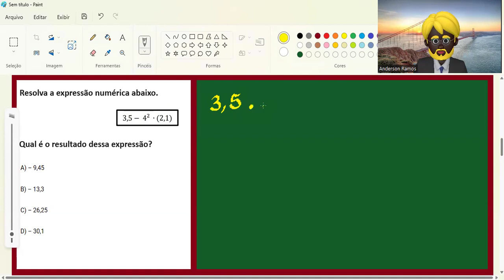Expressão numérica exercício de revisão para prova.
Exercício do Saeb de matemática resolvido.
Resolva a expressão numérica abaixo.
3,5 - 4² X (2,1)
Qual é o resultado dessa expressão?